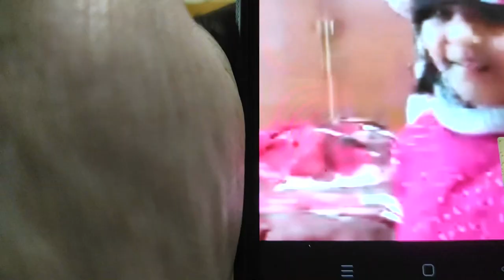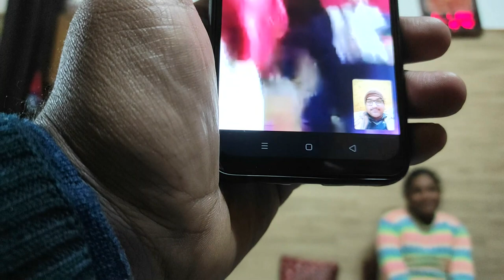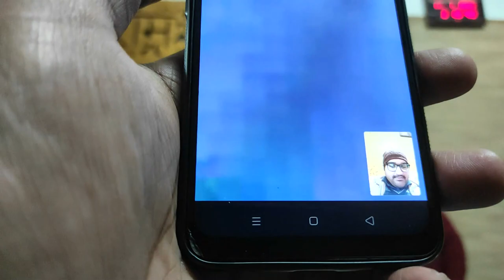ਵੱਡੀ ਭੈਣ ਨੂੰ ਲੋਹੜੀ ਦੇਣ ਗਏ ਪਟਿਆਲ਼ੇ